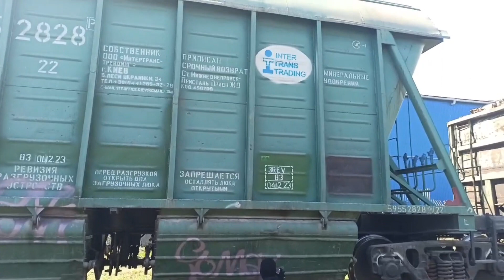GRAFFITI BOMBING ON TRAIN collab